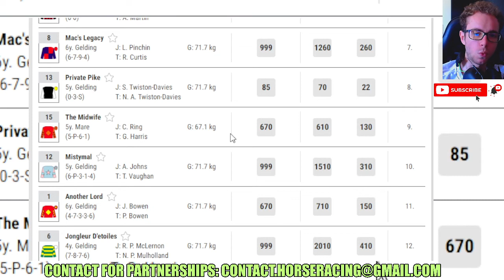Minella Blueway wins at Chepstow 12 27 2023 Horse Racing RESULTS Bet